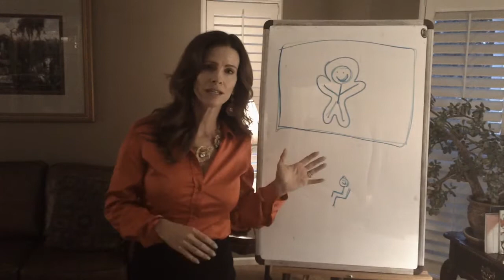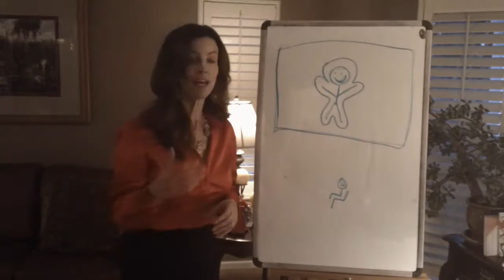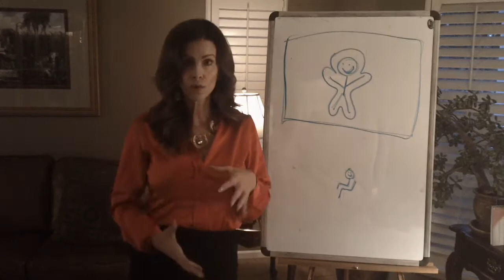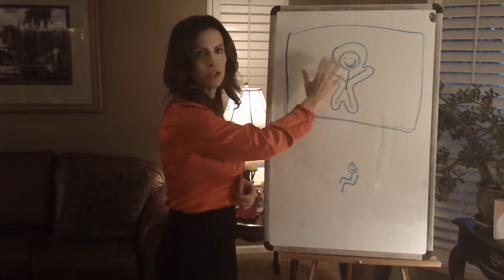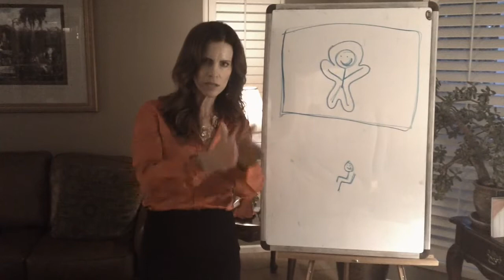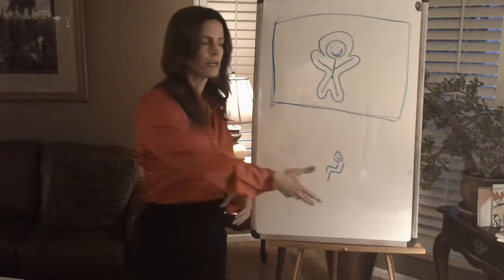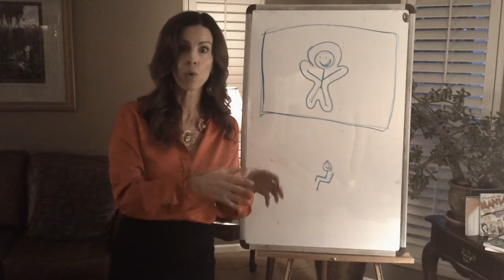Lauren E Miller: NLP New Behavior Generator Technique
Lauren E Miller, M.Ed, ICF-PCC, CSC, HRD, SME Stress Management for more on Lauren’s work in the world please Podcast For more quick tips visit: Stress Solutions University.com. Lauren E Miller, founder of Stress Solutions University.com, teaches another powerful NLP technique you can use to anchor desired behavior: confidence, charisma ...for more tips and information visit Lauren's main